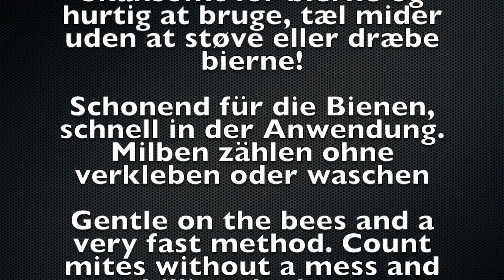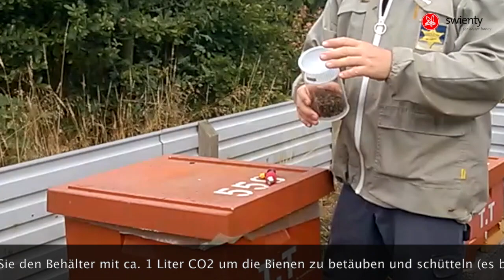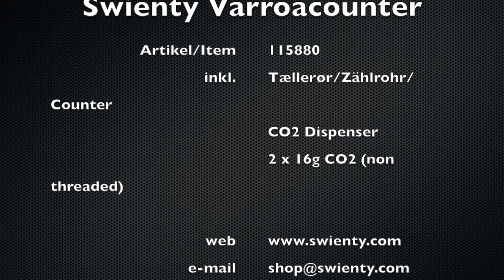Thorne Beehives - Carbon Dioxide Varroa Tester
Short video showing how to use Swienty's Carbon Dioxide Varroa Tester